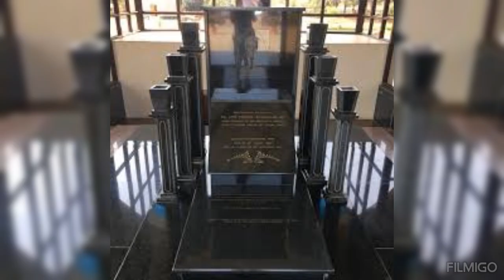FREEDOM BY JORDAN CHURCH CHOIR